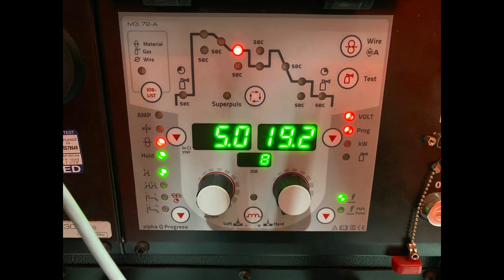Cold welding is fake internet welding!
Welding thin metal can be challenging because the heat from the welding process can cause the metal to warp or distort. To help prevent warping and other issues when welding thin metal, it is important to follow a few key tips:

Use the right welding process: Different welding processes are better suited for thin metal than others. TIG (tungsten inert gas) welding is often the best choice for thin metal because it allows for precise control over the heat input and produces a clean, high-quality weld. MIG (metal inert gas) welding can also be used on thin metal, but it may produce more spatter and may be more prone to warping.

Use the appropriate filler metal: Choosing the right filler metal is important when welding thin metal. Filler metals that are too thick can cause the metal to warp, so it is important to choose a filler metal that is close in thickness to the base metal.

Use clamps or other restraints: Clamping or otherwise restraining the metal can help prevent warping by holding the metal in place while it is being welded.

Use the correct welding technique: Proper technique is important when welding thin metal. Use a consistent, smooth motion and avoid making multiple passes over the same area. This will help distribute the heat evenly and minimize the risk of warping.

Preheat the metal: Preheating the metal can help reduce the risk of warping. This is especially important when welding thick to thin metal, as the heat can be unevenly distributed and cause the thin metal to warp.

By following these tips, you can improve the chances of success when welding thin metal and produce a high-quality, distortion-free weld.